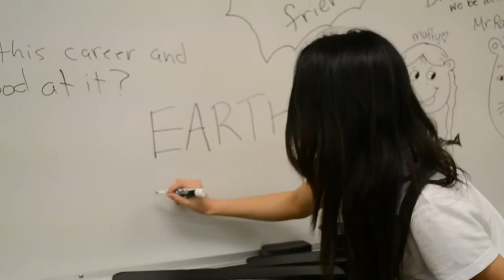WWF Art of Empowerment Mural 2014 Winning Entry